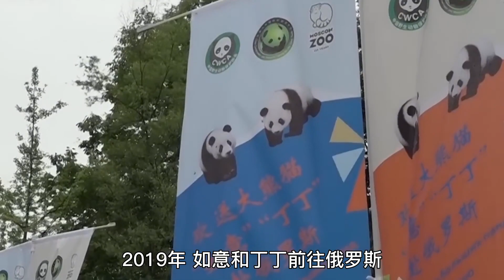大熊貓出國后的待遇，俄羅斯的胖40斤，美國的卻一死一病？